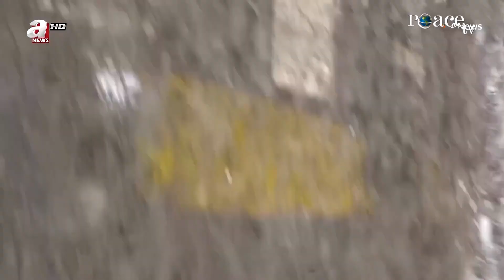Këndi i diskutimit | 188. Tërmetet në Turqi dhe Siri - Mustafë Bajrami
Emisioni "Këndi i diskutimit" me Bujar Ismën, çdo të Enjte ora 20:45